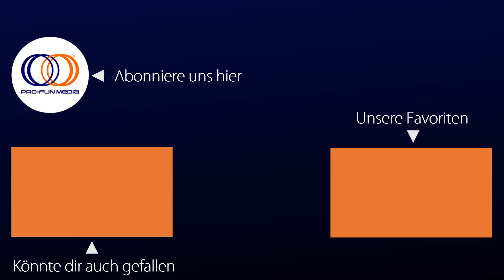LUFT - Offizieller Trailer / AIR - Official trailer (EN subs)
Additionally available to stream on Amazon UK and Amazon US:

MANJA (17) wohnt in einer Hochhaussiedlung am Rande der Stadt. Als ihr im Wald die Rebellin LOUK (17) auf der Flucht vor Jägern in die Arme stürzt, ist dies der Beginn einer ersten großen Liebe. Keine Lügen, keine Spuren, keine Angst - das ist Louks Credo. Und Manja folgt ihr in stiller Hingabe.

Als Manja jedoch erkennt, dass sich hinter Louks Idealismus eine tiefe Wunde verbirgt, die der Verlust ihrer Mutter hinterlassen hat, hilft sie ihr dabei, Abschied von der Vergangenheit zu nehmen - und lernt dabei selbst, loszulassen.

LUFT ist ein filmisches Gedicht auf die Freiheit der Liebe und die Reinheit des Herzens.
Auszeichnungen / Festivalteilnahmen (Auswahl):

- ''Besondere Auszeichnung'' - Festival des deutschen Films
- ''Starter Filmpreis'' der Stadt München
- ''Promising Director Award'' - TLVfest Tel Aviv
- ''Freedom of Vision Award'' Qfest Housten
- Nominierung ''Michael Ballhaus Preis'' und ''No Fear Award'' - First Steps - Deutsche Filmakademie
- Watchlist - Filmfestival Max Ophüls Preis
- BFI FLARE - London LGBT Film Festival
- Lesbisch-Schwule Filmtage Hamburg
- KASHISH - Mumbai International Queer Filmfestival
- Thessaloniki International LGBTQI Filmfestival
- Merlinka - International Queer Filmfestival Belgrad
- Korea Queer Filmfestival - Seoul
- Giffoni Film Festival Neapel
- LGBT Filmfestival Warschau
- Leeds Queer Filmfestival
- Pink Screens Brüssel
- Vino Kino Helsinki
- Filmfest München
- Filmkunstwochen München
- Biberacher Filmfestpiele
- Heimspiel - Das Regensburger Filmfest
- Grenzland Filmtage Selb
- Freiburger Lesbenfilmtage
- Neiße Filmfestival
- Queer Filmfest Weiterstadt

Pressestimmen:

''Das nicht Greifbare ist es, das den Film trägt. Diese Leichtigkeit macht aus dem Film etwas Besonderes. Etwas Zerbrechliches. Und etwas Starkes. Etwas Beeindruckendes und Schönes. Ein klassisches Stück Feel-Good-Movie, ein Gedicht in Bildern.'' filmkritik.biz

''Man kann diesen Film einfach nur spüren und genießen. Man kann mit ihm mitschwingen und sich mit jeder Pore von ihm durchdringen lassen. Er ist ein großes Wunder, das man bestaunen muss. Kino, das mit ganz wenig unglaublich viel bewegt.'' SWR2

''Souverän inszeniert, überzeugende Darsteller und eine unkonventionelle Geschichte. Die vom BR mitproduzierte Initiationsgeschichte besticht durch luftigleichte, atmosphärische Bilder.'' Mannheimer Morgen

''Der sehr ausgereifte Film über eine nahezu märchenhaft bedingungslose erste Liebe, über Hingabe und Loslassen verzaubert mit großen Kinobildern.'' Die Rheinpfalz

Spielfilm, Drama, International title: AIR
Produktionsland / Jahr: Deutschland
Darsteller: Paula Hüttisch, Lara Feith, Matthias Neukirch, Thomas Di Bernardo, Franziska Rieck, Murat Seven, Jakob D'Aprile
Drehbuch: Anatol Schuster, Britta Schwem; Schnitt: Gesa Jäger; Kamera: Julian Krubasik; Musik: Henrik Ajax; Ton: Cornelia Böhm; Produzenten: Isabelle Bertolone, Marius Ehlayil